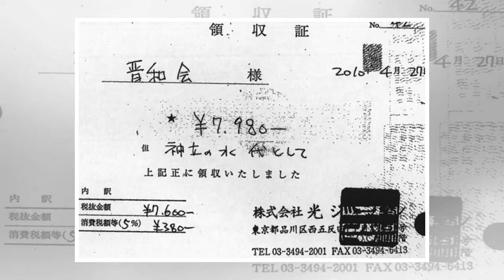๖ۣۜNew 量子领导力：面对员工，放手或许也是一种美-思客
๖ۣۜNew 量子领导力：面对员工，放手或许也是一种美-思客
发表于  04/28 06:30   约7分钟 　　信息时代，万物互联，“跨界”成为新玩法。本期听到就为大家介绍一个横跨量子物理学和企业管理学的创新理论——量子管理学。 　　来自英国的企业管理专家丹娜·左哈尔是量子管理(Quantum Management)理论的奠基人，就是这位女士将这两个看似天差地别的领域融会贯通，形成一套创新的思维框架。量子管理思维近年来在管理界引发了深远影响。 　　那什么是...
#๖ۣۜNew 量子领导力：面对员工，放手或许也是一种美思客